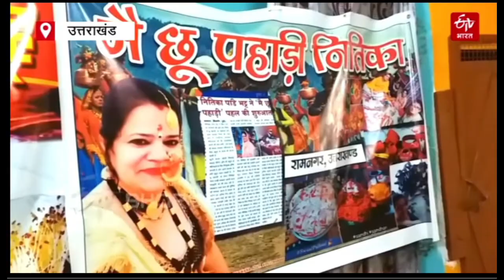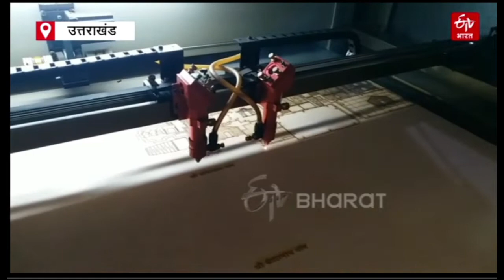National Handloom Day: रामनगर की महिलाएं हो रहीं सशक्त, इन धामों की बना रहीं रेप्लिका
आज राष्ट्रीय हथकरघा दिवस है. देश के साथ ही पहाड़ी प्रदेश उत्तराखंड में भी आज भी कई परिवार ऐसे हैं, जिनकी जीविका छोटे छोटे हथकरघा उद्योग के माध्यम से चल रही है. आज राष्ट्रीय हथकरघा दिवस के मौके पर ईटीवी भारत अपनी इस रिपोर्ट के माध्यम से आपको उत्तराखंड में हथकरघा उद्योग की स्थिति से रूबरू करवाएगा.